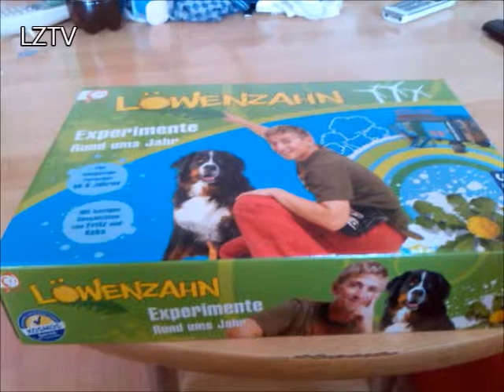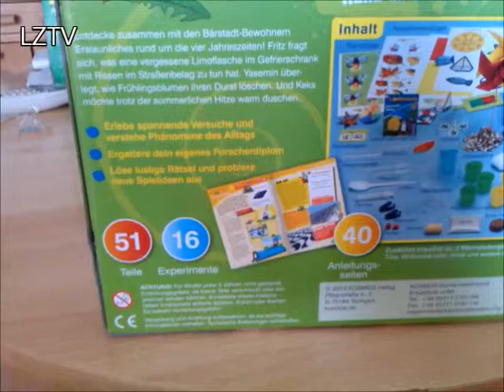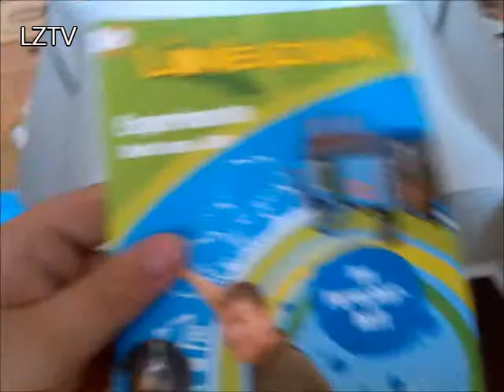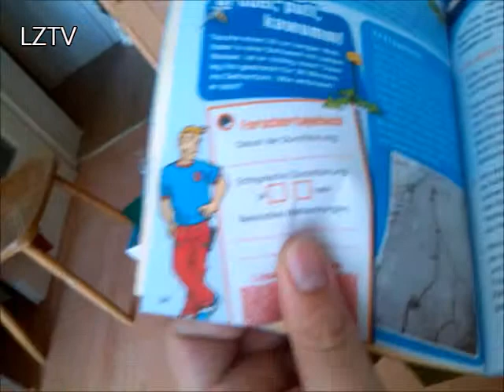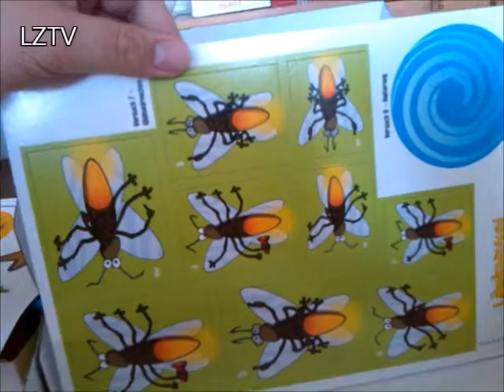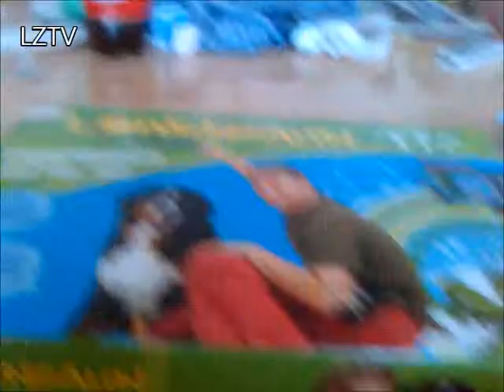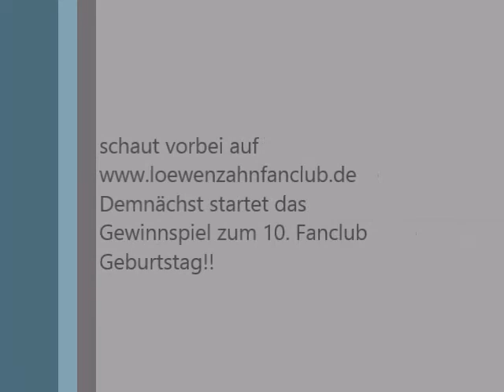LZFC TV-Löwenzahn Fanartikel vorgestellt- LZ Kosmos Kasten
In unserer Reihe Fanartikel vorgestellt  zeigen wir euch dieses mal den Löwenzahn Kosmos Kasten von Fritz Fuchs!
Viel Spass
euer Sascha
Für mehr Informationen rund um den blauen Bauwagen kommt nach Bärstadt
Idee: S.Stiehler
KreativeValley